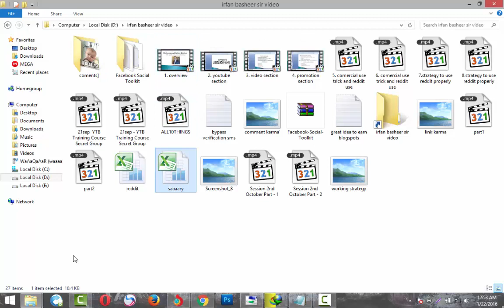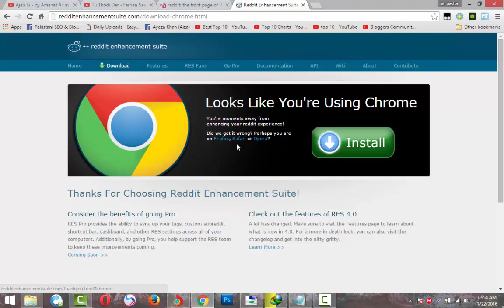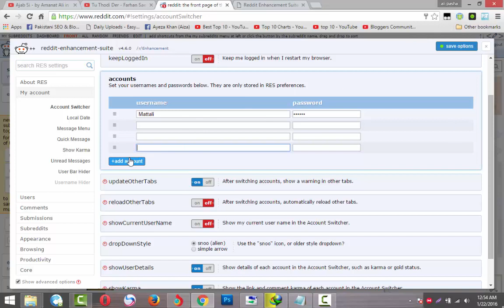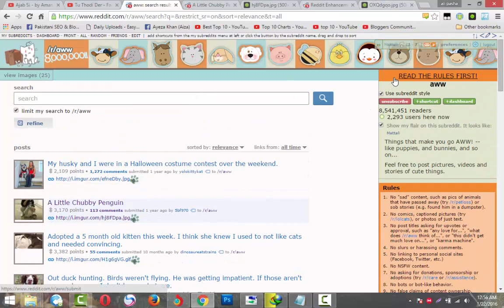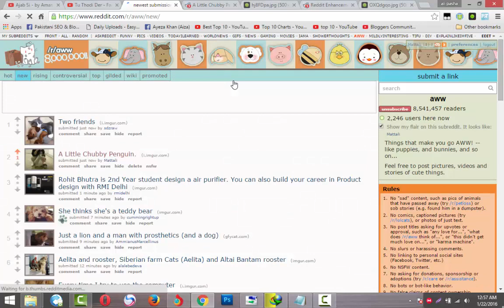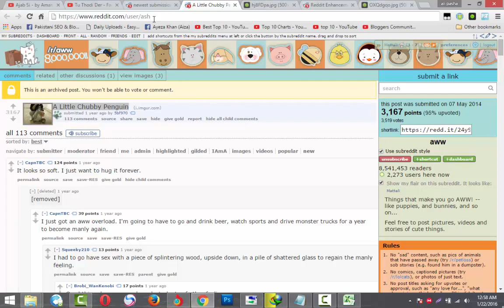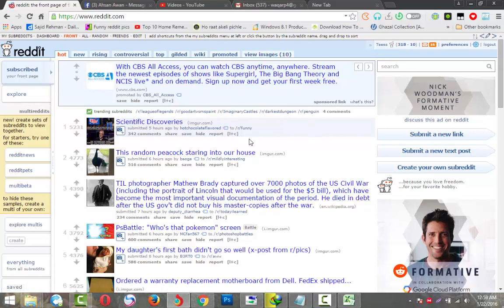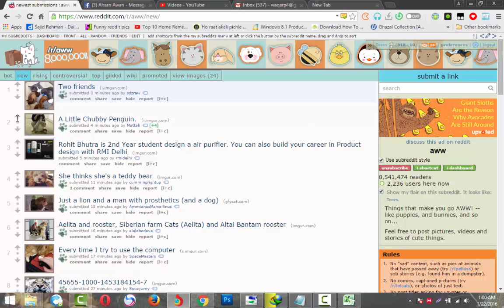Reddit increase Link karma & Comment karma full trick Part 1 in Hindi/Urdu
How to  increase Reddit Link karma & Comment karma full trick Part 1 in Hindi/Urdu full video how to drive trafic for website from reddit.